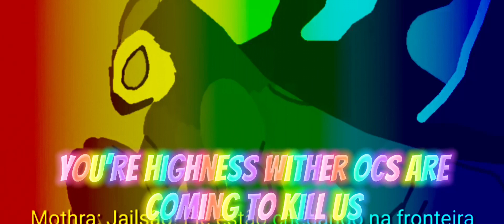Team OCS VS Team Wither OCS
Episode 4 Is finally done. I hope you enjoyed this video.

Monsterverse ￼￼￼Animation belongs to￼ Barryonyx￼